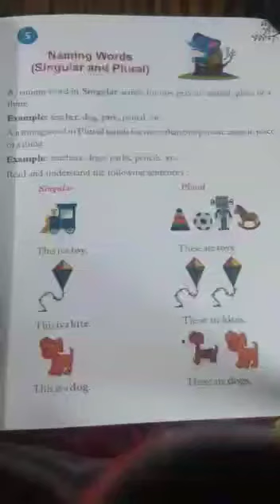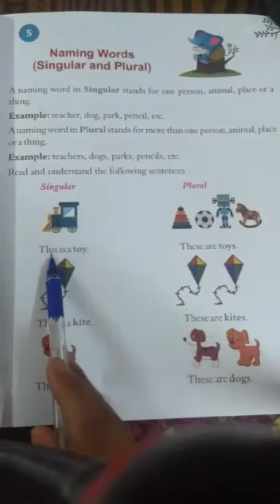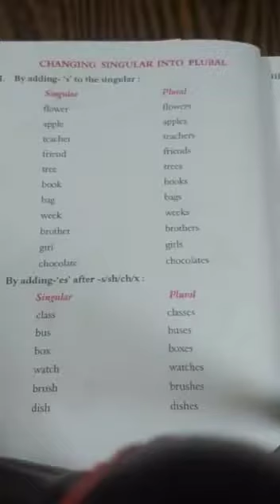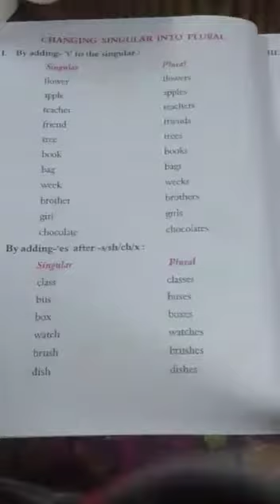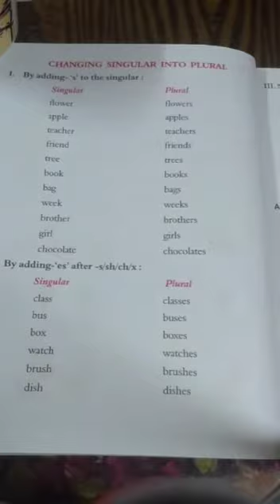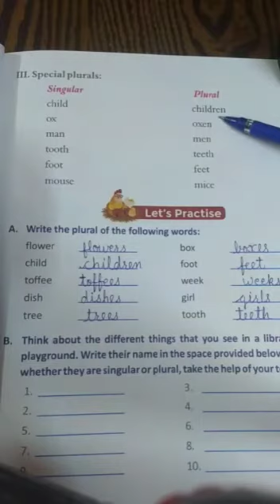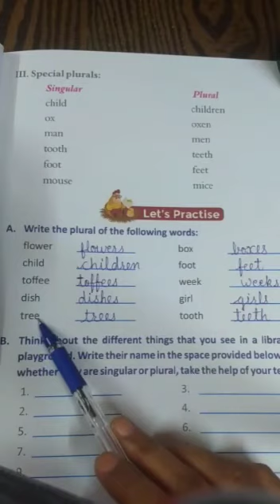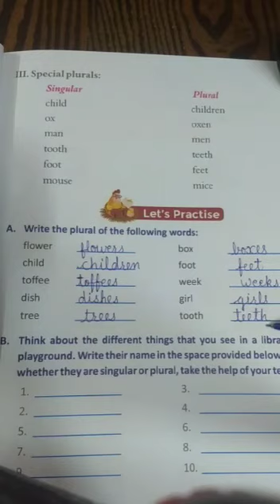CLASS 1 , ENGLISH GRAMMAR , CH 5, NAMING WORDS SINGULAR AND PLURAL